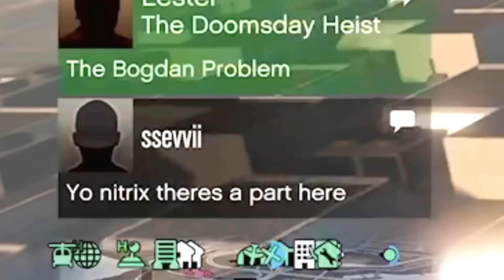Airport Tryhard And God Mode Trolls Did Not Expect This Outcome (GTA Online)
In this video a tryhard named 'Airport me' gets the battle he chose at the airport. Not only that, but a wild pack of goofies attack me and get the full dose of sauce. This led them to use the biggest and lamest glitch in the game in hopes to win.